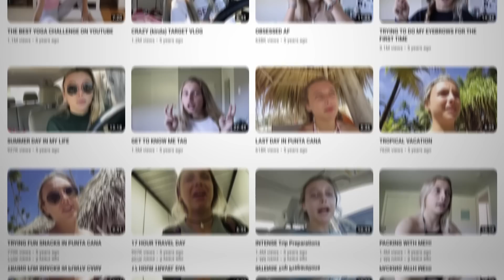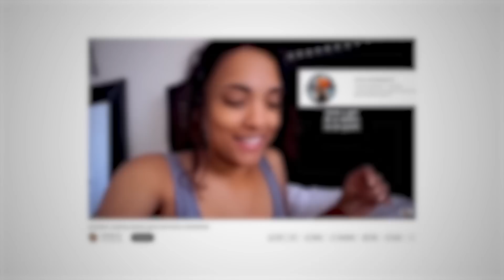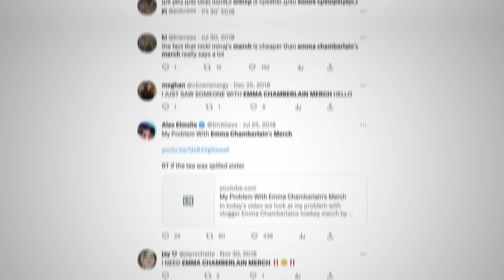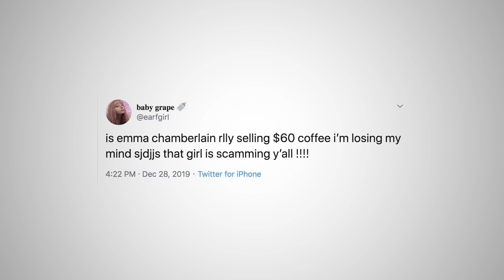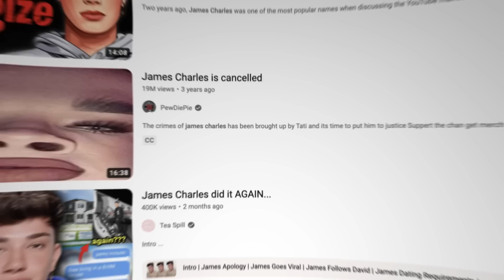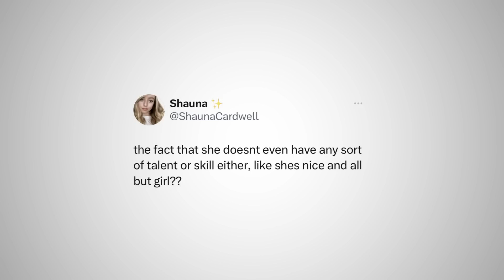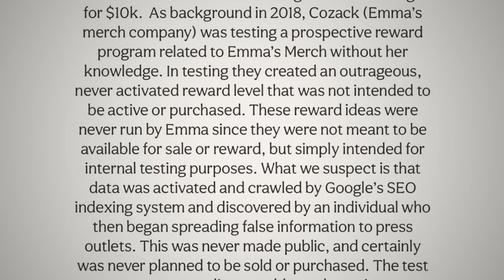Here’s why fans are calling Emma Chamberlain a SCAMMER!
Emma Chamberlain really expected people to praise her for scamming her fans again, but this time you guys, she’s actually selling an Instagram DM for 10 thousand dollars.
I’m sorry, are you Beyoncé?

I mean, even Beyoncé would be ashamed to sell a DM for this amount of money. It explains why people are not happy with how Emma is still taking advantage of her supporters to this day; we all know that she has a history of scamming her fans since day one.